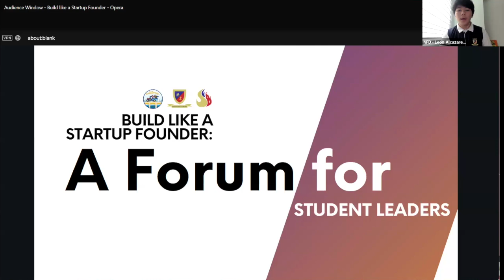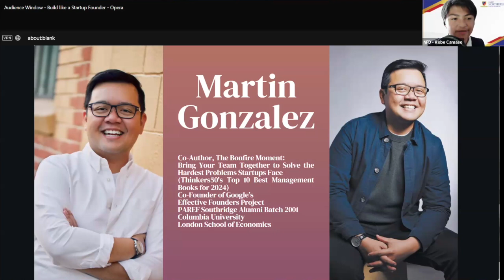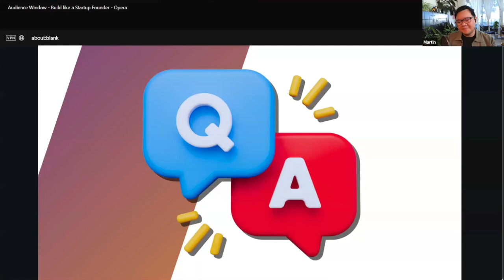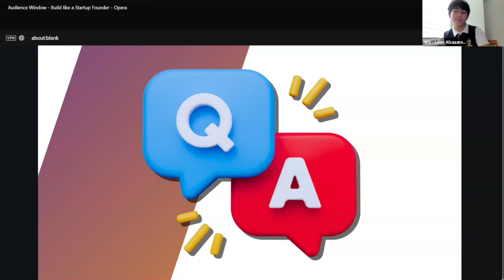BUILD LIKE A STARTUP FOUNDER: A Forum for Student Leaders (Organized by PAREF Northfield SEB)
9:00 AM to 10:00 AM